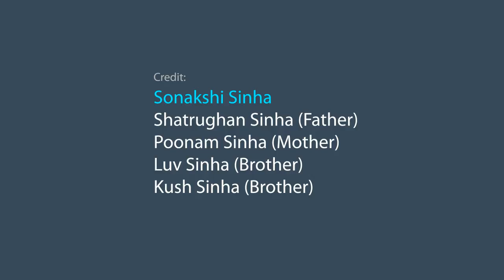Saunakshi sinha Family photos । Shatrughan Sinha Family Photos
credit :Saunakshi sinha and Shatrughan Sinha

Saunakshi sinha Family photos with Mother , Father and Brothers

Sonakshi Sinha
Shatrughan Sinha (Father)
Poonam Sinha (Mother)
Luv Sinha (Brother)
Kush Sinha (Brother)